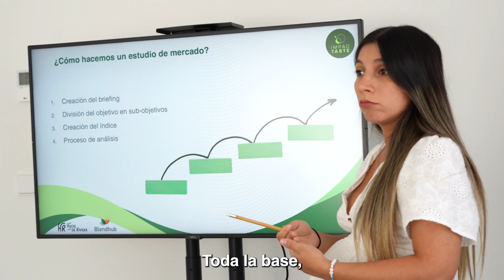Conoce al equipo de ImpacTaste. 👩‍🔬 Alejandra Álvarez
🌟Lo mejor de nuestros proyectos son las personas que lo hacen posible.
Conoce al equipo de ImpacTaste. 👩‍🔬

Te presentamos a Alejandra Álvarez Fierro. Con 8 años de experiencia en el mundo del marketing, Alejandra forma parte del equipo de ImpacTaste, donde coordina y asesora a los participantes.

Desde Blendhub, Alejandra ayuda a startups, grandes empresas y emprendedores individuales a marcar la ruta hacia el mercado, transformando ideas en proyectos de éxito. 🚀

"Impactaste me inspiró porque reta a mentes jóvenes a pensar más allá de lo establecido", explica Alejandra.

ImpacTaste es una iniciativa de colaboración entre Corporación Hijos de Rivera S.L. y Blendhub, que promueve la innovación, el talento joven y el emprendimiento. 🤝